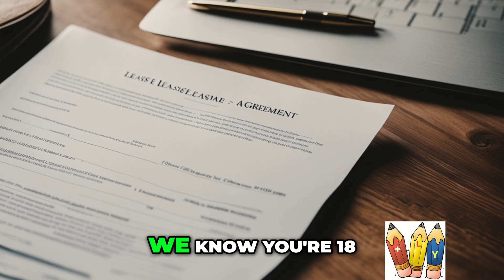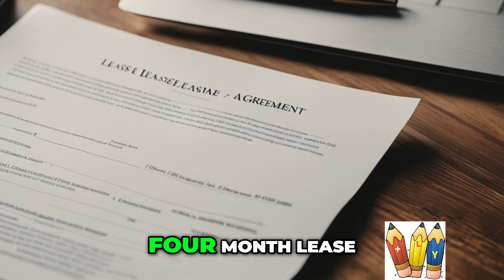Direct Mail vs Digital Marketing: Which is More Effective for High-End Businesses?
Discover the power of direct mail for high-value, high-margin businesses in this eye-opening video. Learn how a luxury car company achieved a staggering 47% response rate using a targeted direct mail campaign. Uncover the untapped potential of direct mail and its impact on market penetration.